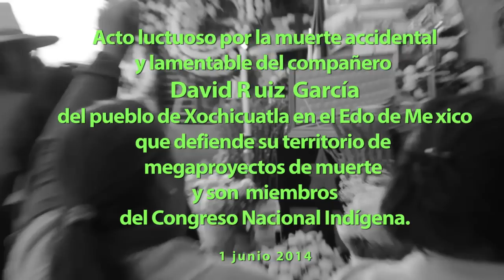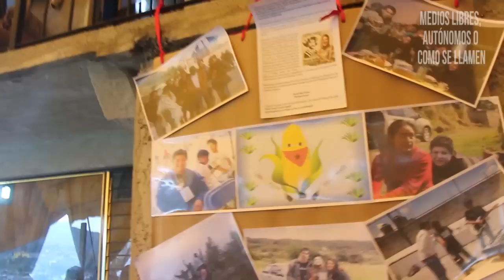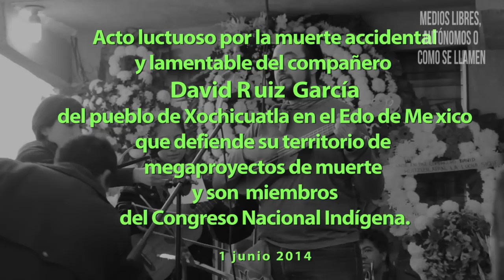Pésame a Xochicuatla: De dolor a dolor.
EJÉRCITO ZAPATISTA DE LIBERACIÓN NACIONAL.
MÉXICO.
Mayo del 2014.

Para: l@s familiares y compañer@s de nuestro compa David Ruiz García.
De: Las zapatistas y los zapatistas del EZLN.

Compas:
Dolor a dolor. Esto lo sentimos, compañera y compañero familia de nuestro compañero David Ruíz García.

No hemos salido del dolor y rabia del compañero Galeano y nuestro compañero David, por apoyarnos, acompañarnos, darnos fuerza y con su esfuerzo llegó y estuvo, nos vio, nos escuchó, y de pronto nos dejó. Por causa de un accidente en que se golpeó en la cabeza, se nos fue el compañero David a donde está el compañero Galeano.

Nos preguntamos ¿por qué nos pasa esto a los pobres? Y nos respondemos a nombre de nuestros compañeros: Porque somos nosotros los pueblos pobres quienes tienen que organizarse y porque nadie va luchar por nosotros por la liberación. Porque ya no queremos más de 520 años de maltrato y porque nos estamos empezando más a organizarnos, por eso nos está pasando esto. Así nos contestamos.

Nos aprieta nuestro corazón, sentimos que estamos rodeados. De por sí estamos rodeados de los paramilitares, pero el rodeo que decimos, es que estamos pensando que no vamos a dejar de trabajar, que tenemos que llevar a cabo nuestra compartición, nosotras y nosotros los indígenas, pueblos originarios de este país. Para conocernos y aprendernos de unos a otros nosotros, entre nuestros pueblos, entre nosotras y nosotros mismos.

Como no se nos han pasado los dolores, y decimos: ¿y si nos vuelve a suceder como lo del compañero David? Y lo único que nos viene en la cabeza es: La lucha sigue.

Los acompañamos con el dolor y nuestro pésame por la muerte del compañero David, del pueblo de San Francisco Xochicuautla, municipio de Lerma, Estado de México. En especial a la Familia y junto a las compañeras y compañeros de su pueblo que están en lucha.

Hasta pronto compañera y compañero familia del compañero David.

Hasta pronto compañeras y compañeros del pueblo del compañero David. Ojalá pronto nos vemos en nuestra compartición, en La Realidad, para la realidad que estamos buscando para una vida más justa de nuestro pueblo de México. Y no olvidar: Nunca más un México sin nosotr@s.

Desde las montañas del Sureste Mexicano.

Subcomandante Insurgente Moisés.
México, mayo del 2014. En el año 20 del inicio de la guerra contra el olvido.